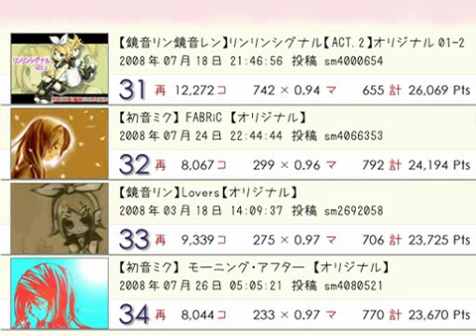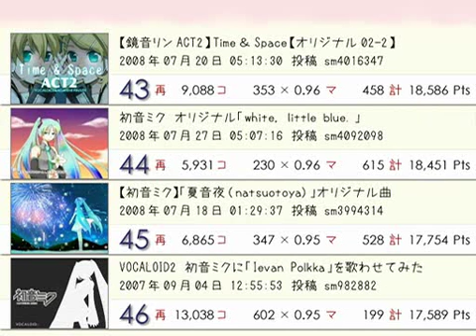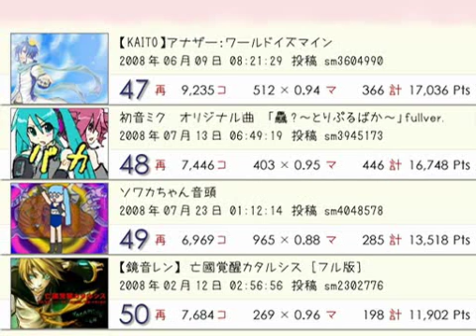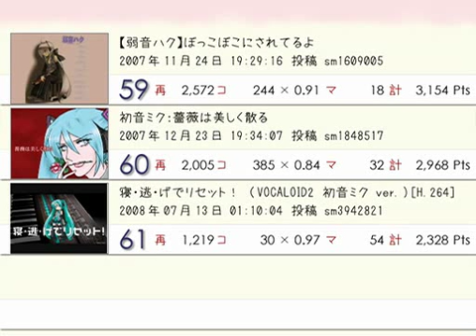Weekly VOCALOID Ranking #43 B part